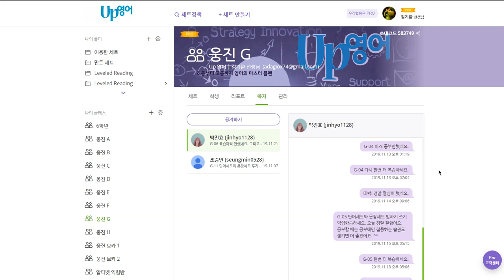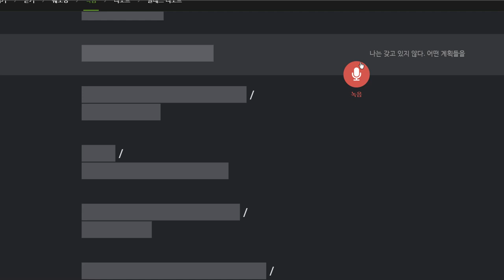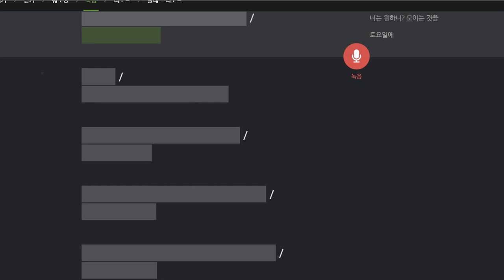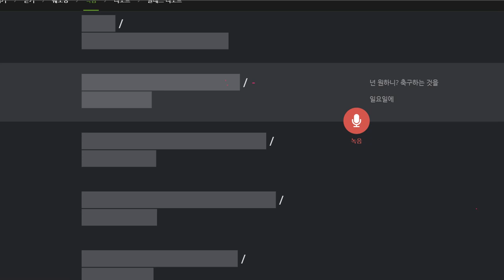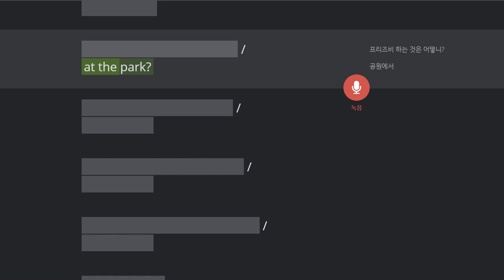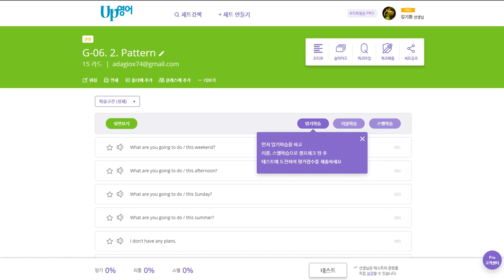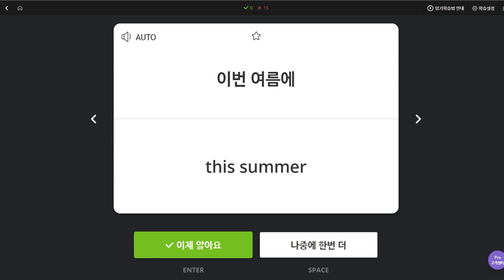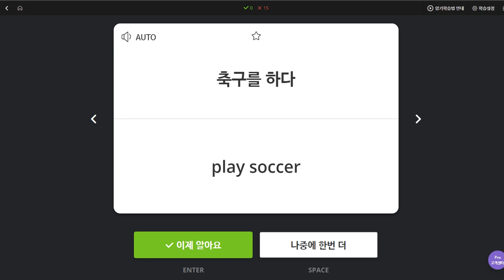박진효 2019 11 22 일대일